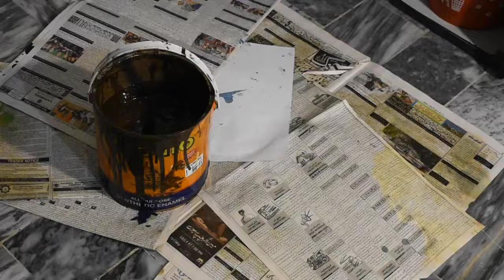How to Restore a Peeled Off Leather Bag | Repair 10k worth bag in Just 200rs